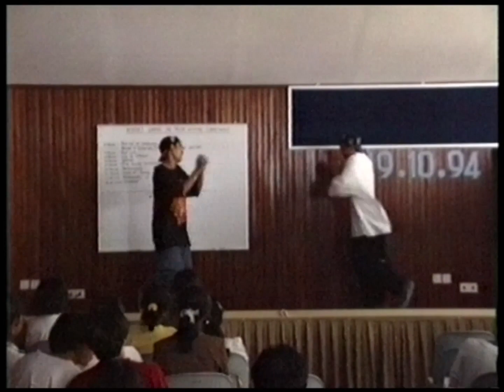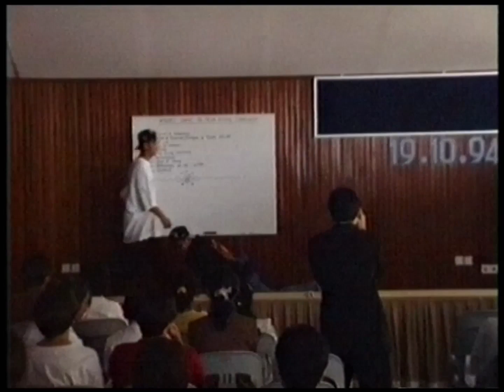Can you still dance?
1996? EYC?